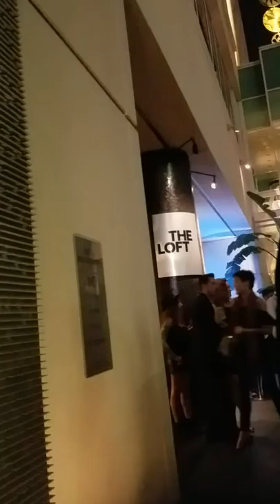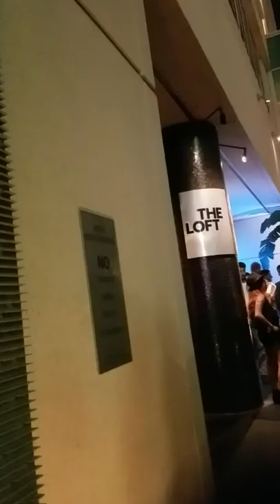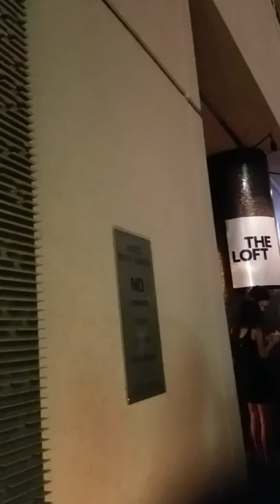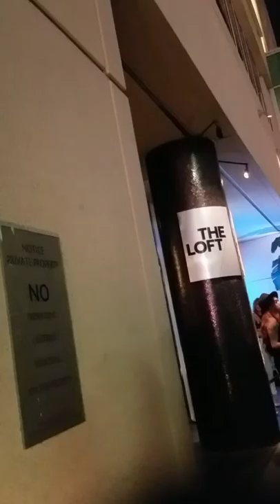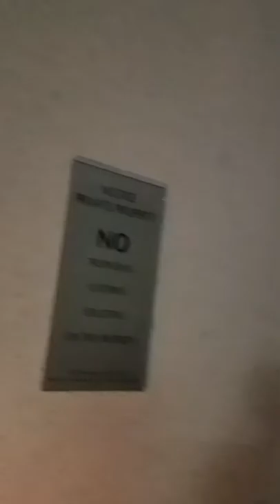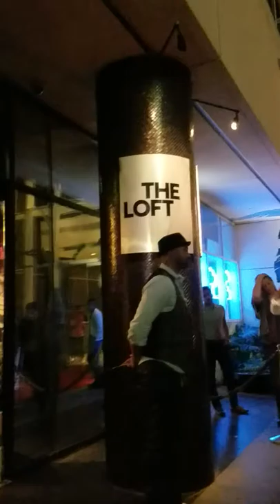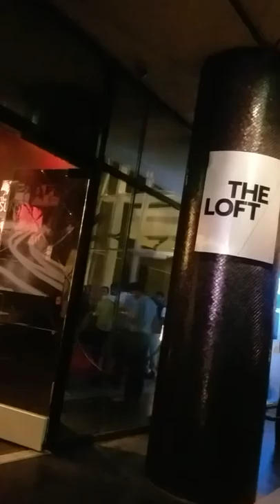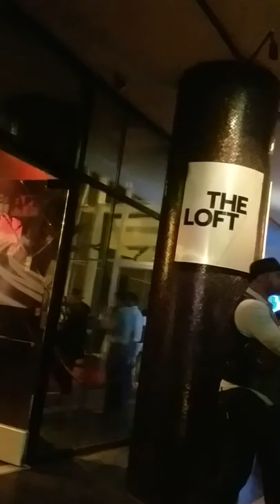BREAKING ALL THE RULES